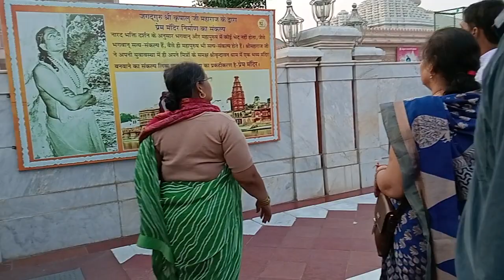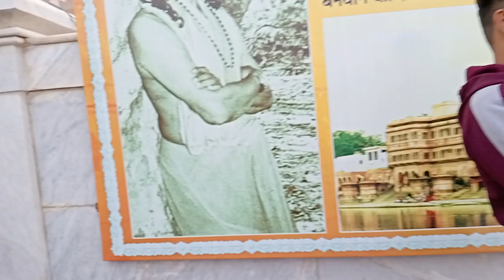मथुरा का प्रेम मंदिर राधे राधे लोन वीडियो 🌹🌹🙏🙏🌹🌹🌹